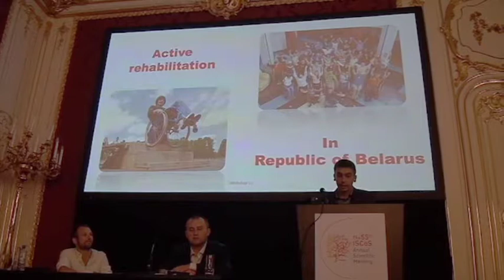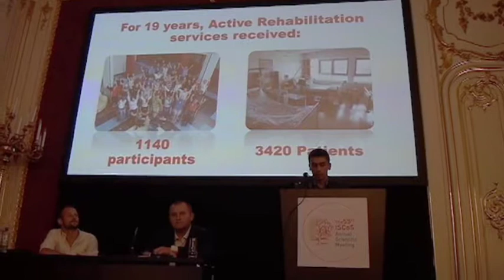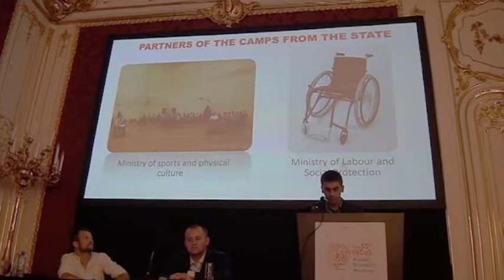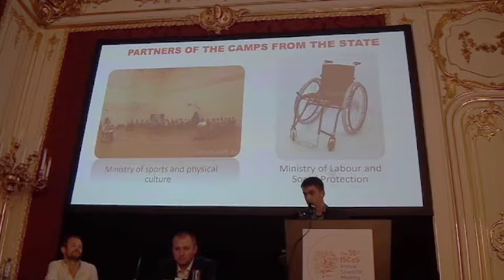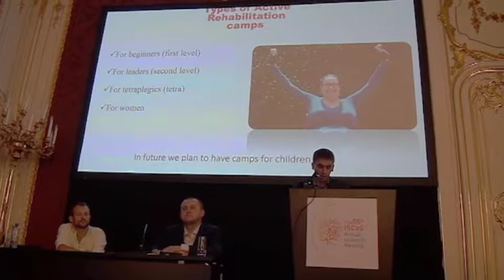ISCoS 16 Denis Evgeny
Denis tells us about Active Rehabilitation in Republic of Belarus